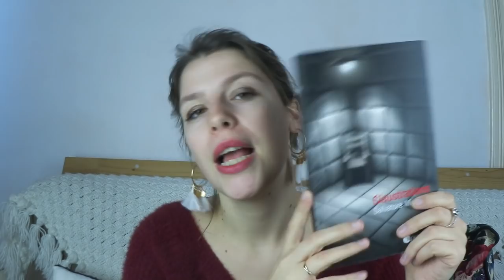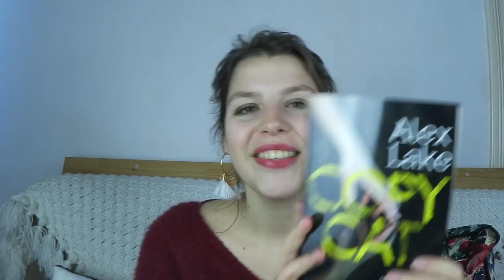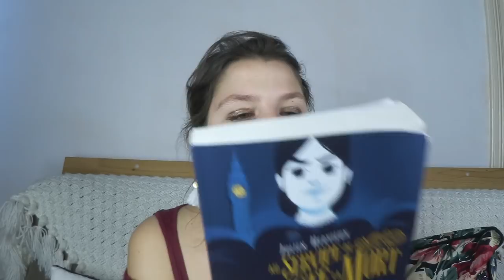POINT LECTURE : De belles surprises!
Mets vite la HD en 1080p, c'est beaucoup plus agréable!

Boutique Etsy

Tu comprendras quand tu seras plus grande - Virginie Grimaldi

Derrière les panneaux, il y a les hommes - Joseph Incardona

C'est la mer qui prend l'homme - Christian Blanchard

La vie devant ses yeux - Laura Kasishke

Claustrations - Salvatore Minni

Les yeux d'Aireine - Dominique brisson

La gouteuse d'Hitler

Au service de sa majesté la mort - Julien Hervieux

Dix jours avant la fin du monde - Manon Fargetton

Envie de vous inscrire chez Belgique Loisir et de bénéficier de 30 euros d'achat via le parrainage?

Envie de participer à une lecture commune?
Voici le groupe pour s'y inscrire, venez vite nous rejoindre!!

WISH AMAZON

Envie de passer une première commande sur le site Sebio?

Première commande Iherb?